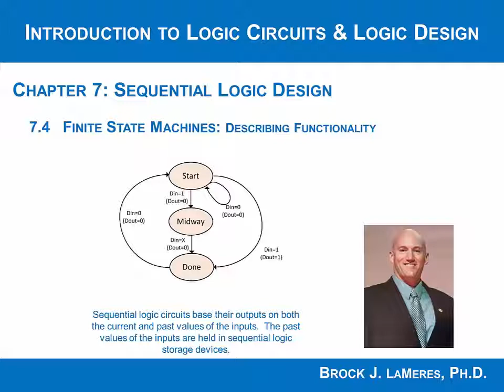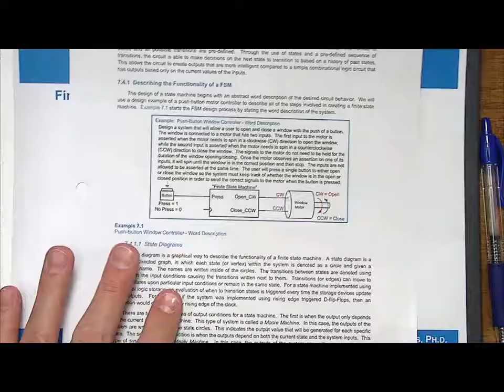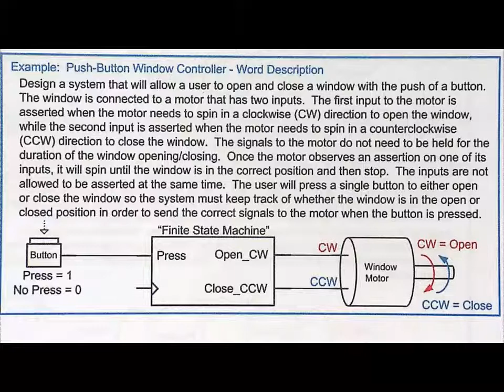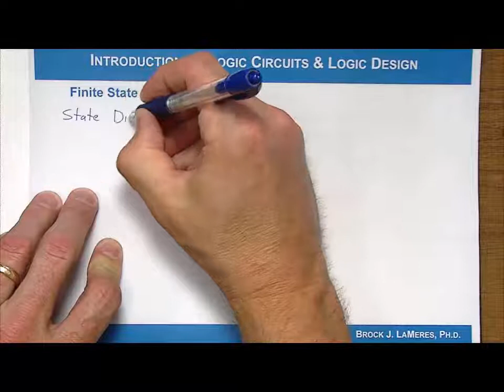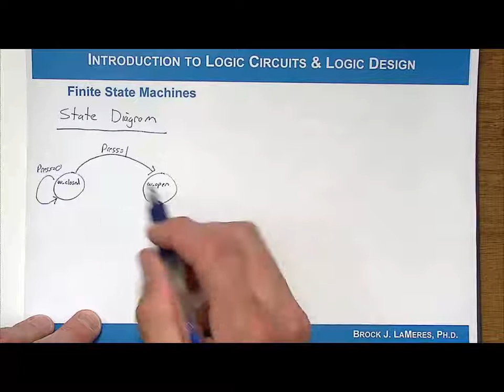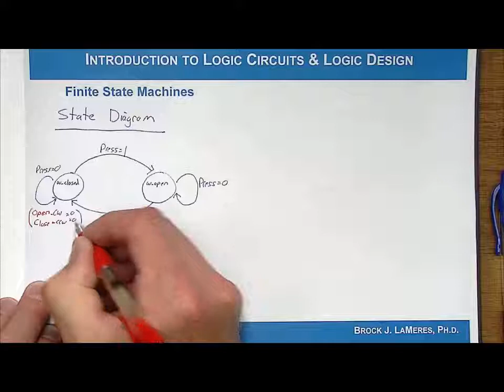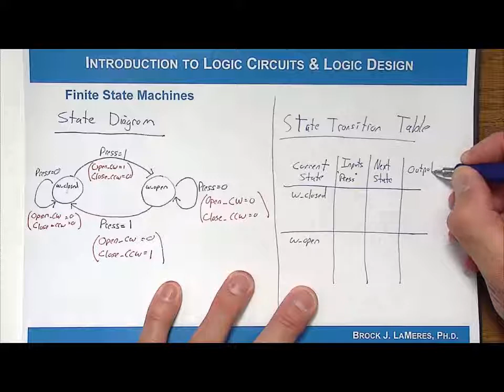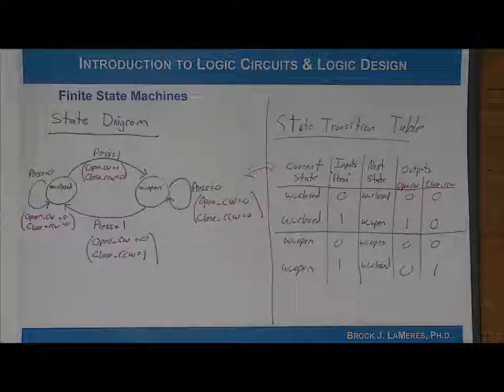7.4(a) - Describing FSM Functionality